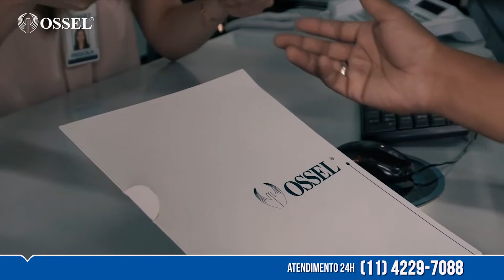OSSEL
A Ossel completa 20 anos de história no ABC e se destaca na excelência em seus serviços.

Apresentador: Edmir Cleto
Produção: Cintia Moraes
Edição: Rômulo Roberto